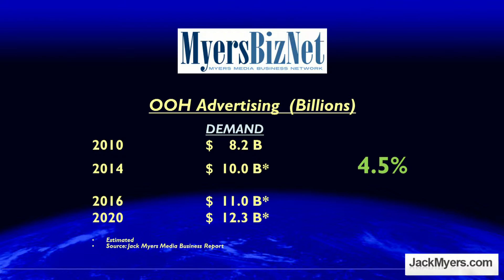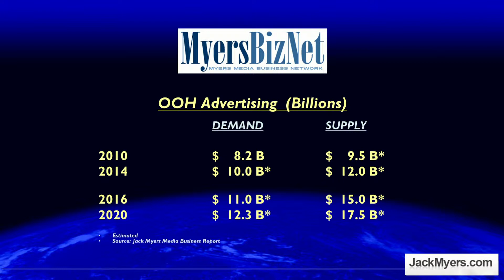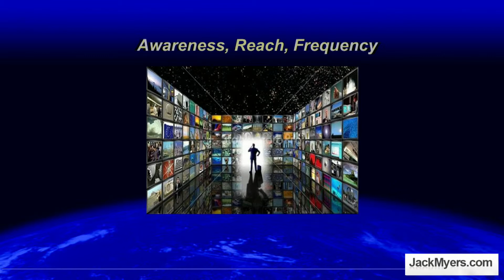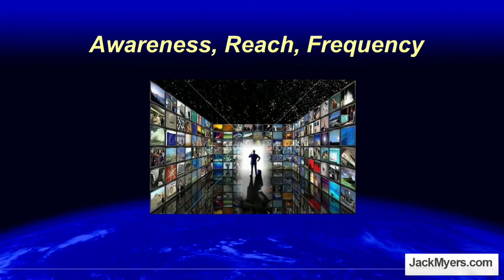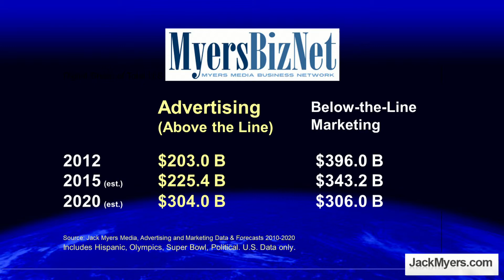Jack Meyers Myers BizNet